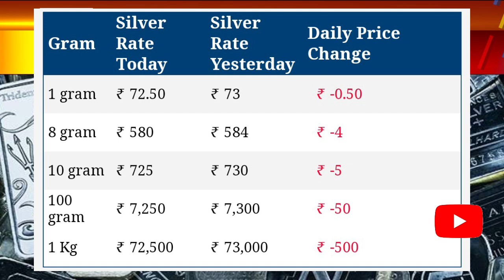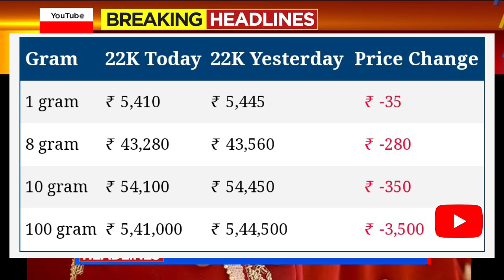Gold Rate karnataka: Today's gold price India: 24 Karat and 22 Carat Gold Rates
Gold Rates Today: Yellow Metal Prices Down.! : Check Gold And Silver Price in Your City

Gold_Price_Today_Gold_Price_Today_24_Karat_&_22_Carat_Gold_Rates_Today_In_karnataka_India

Gold_Price_Today_karnataka_Gold_Price_Today_24_Karat_&_22_Carat_Gold_Rates_Gold_Rate_Today_In_India l